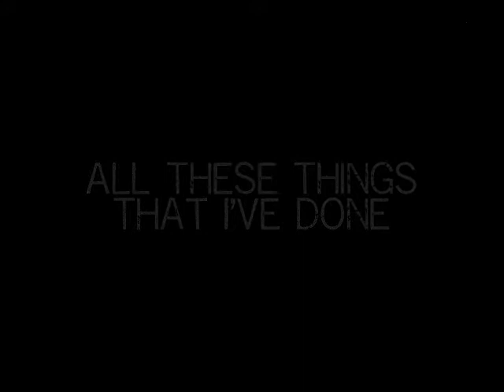The Atsushi Onita Retirement Show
A tribute to Atsushi Onita's retirement show at Kawasaki Stadium, including his infamous timebomb cage match with Hayabusa.